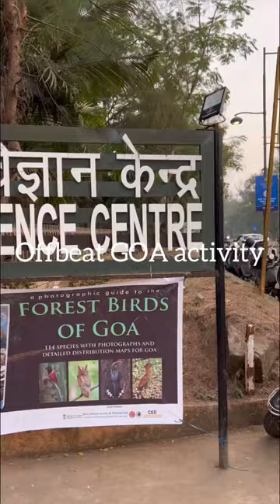Goa Science Center and 🪐 planetarium in Panjim. Offbeat Goa with kids